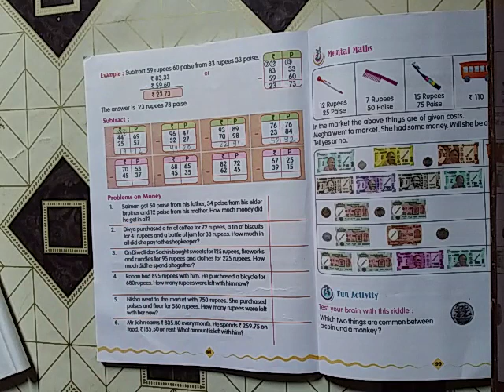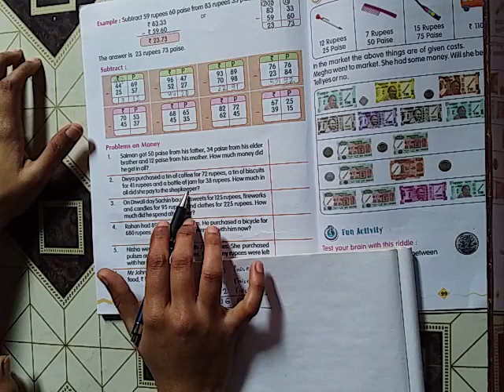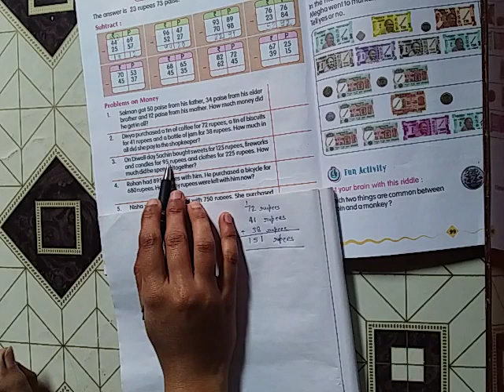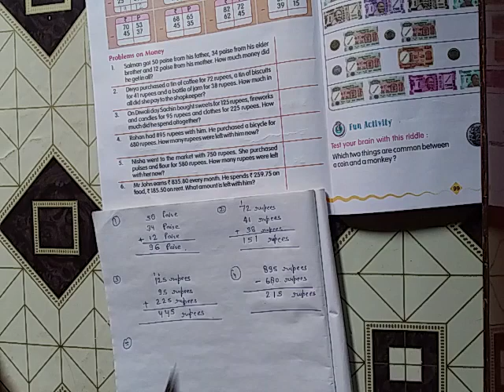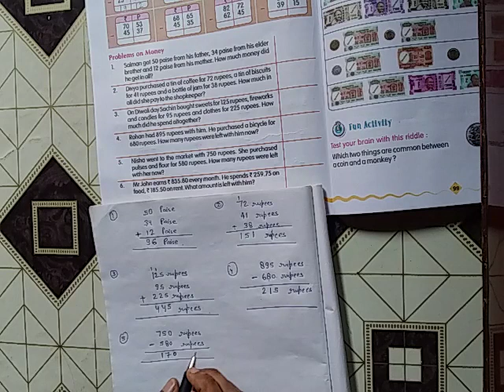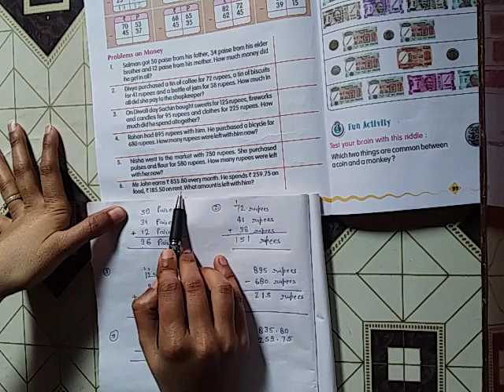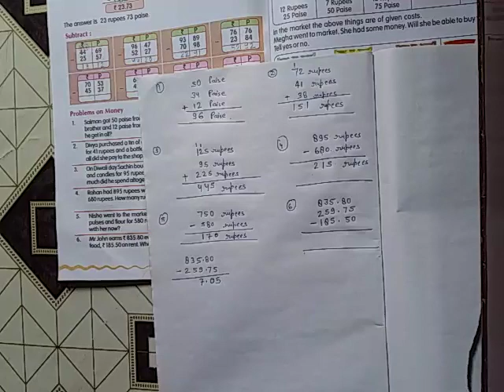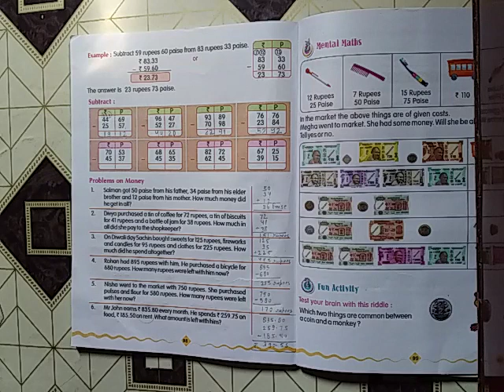Class 2nd maths ch 12 part 5